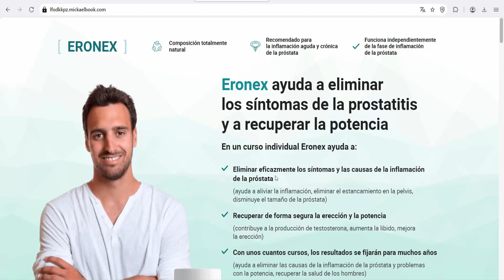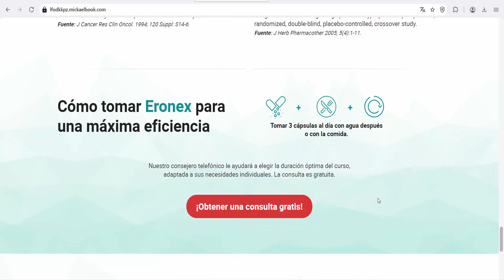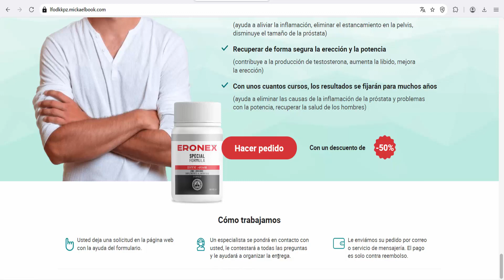ERONEX (male urination, Mexico) - Remedy for the health prostate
Eronex ayuda a eliminar los síntomas de la prostatitis y a recuperar la potencia
En un curso individual Eronex ayuda a:
Eliminar eficazmente los síntomas y las causas de la inflamación de la próstata
(ayuda a aliviar la inflamación, eliminar el estancamiento en la pelvis, disminuye el tamaño de la próstata)
Recuperar de forma segura la erección y la potencia
(contribuye a la producción de testosterona, aumenta la libido, mejora la erección)
Con unos cuantos cursos, los resultados se fijarán para muchos años
(ayuda a eliminar las causas de la inflamación de la próstata y problemas con la potencia, recuperar la salud de los hombres)